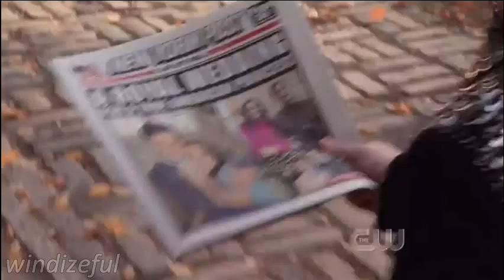Blair/Dan/Chuck 5x13 Part 3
It seems The Royal Wedding isn't like fairytale for Blair
Chuck finally knew the truth about Blair's decision
it's seems Dan is the one who's bring the bride from her wedding reception..
Serena told Dan about her feeling
The Nice Prince is like turn to be a Dark Prince